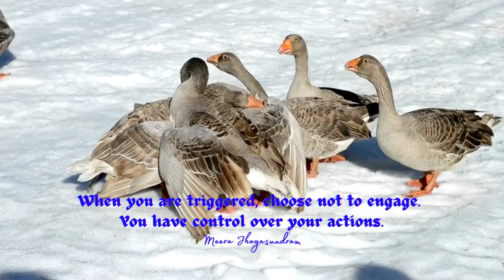Empowering Quotes (174) - You are in control